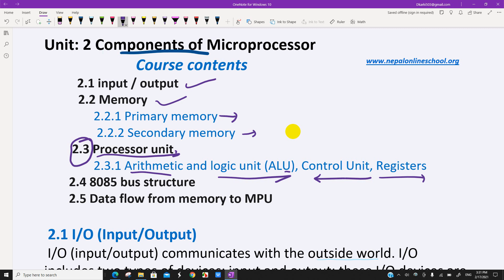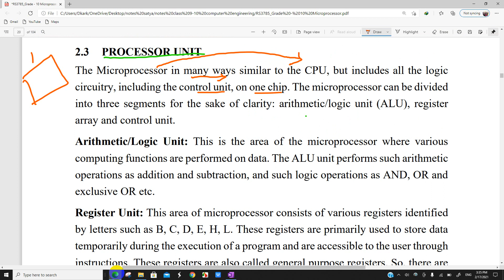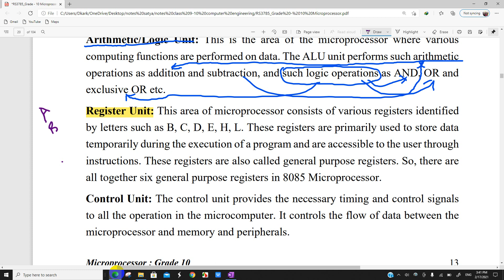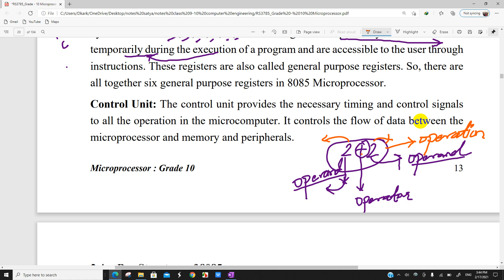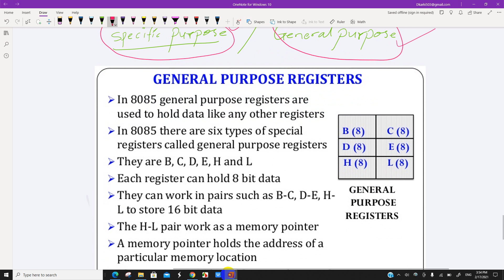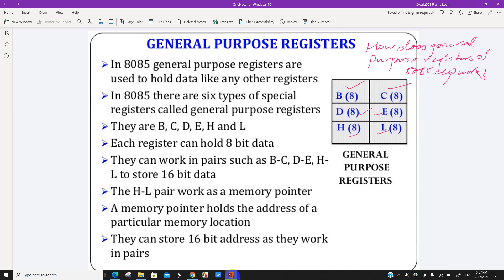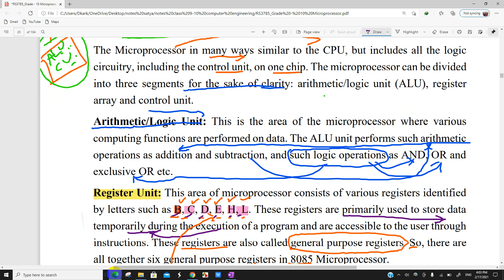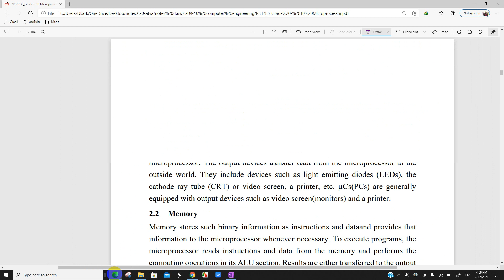Processor unit , registers | class 10 SEE microprocessor in nepali | computer engineering Nepal